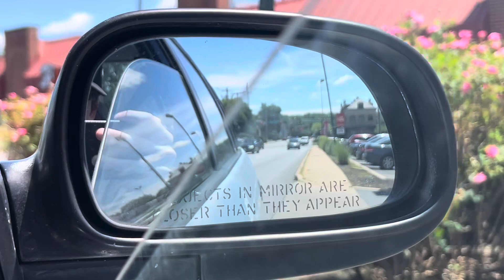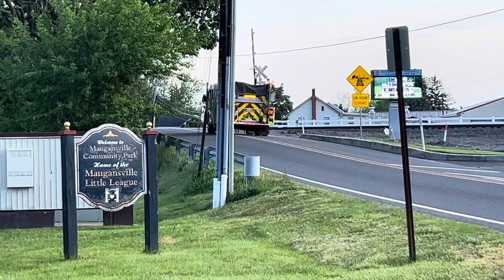(Compilation) Fire trucks, Ambulances and Police Cars responding Vol 1